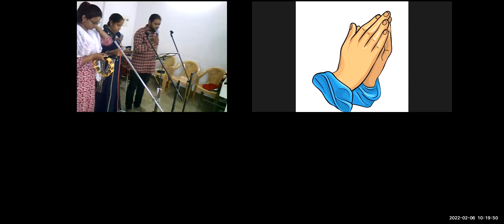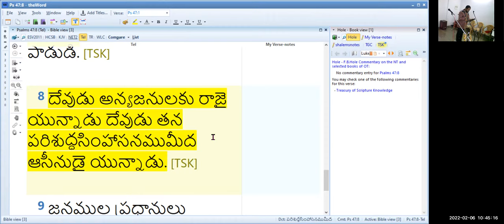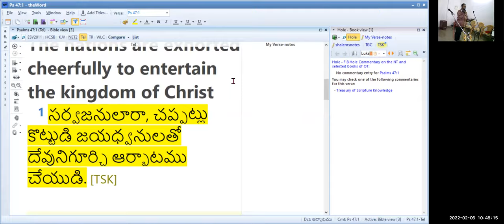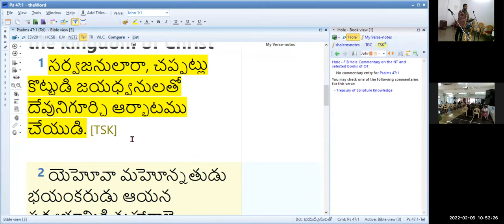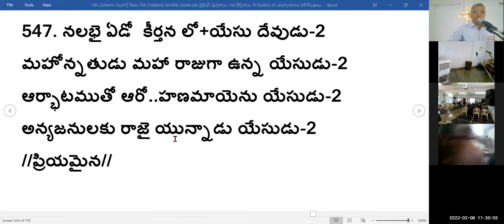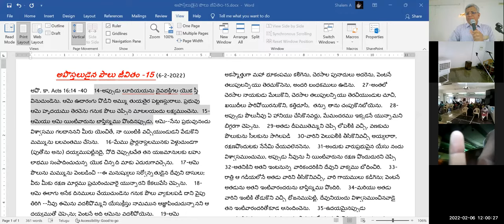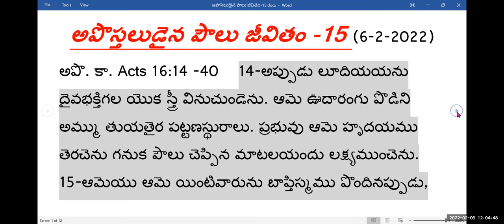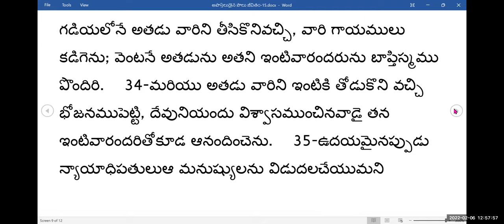6TH, Feb 2022~ JEEVAJALAMULU CHURCH WORSHIP SERVICE~ MESSAGE BY PASTOR SHALEM ISRAEL